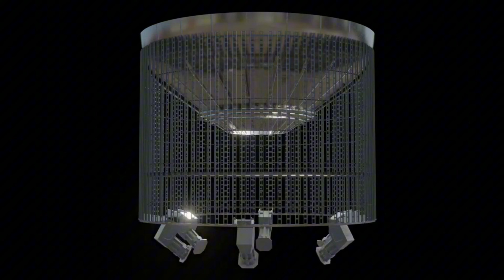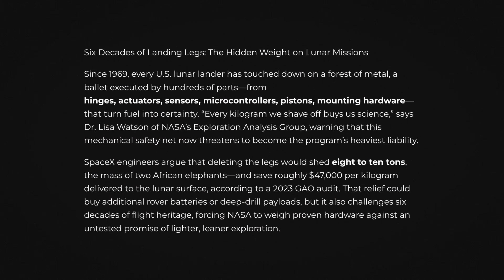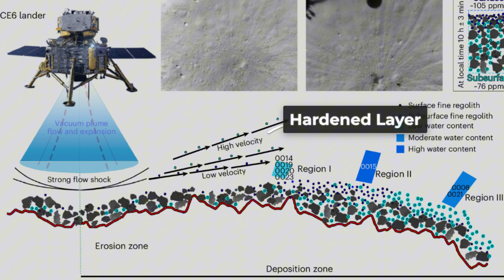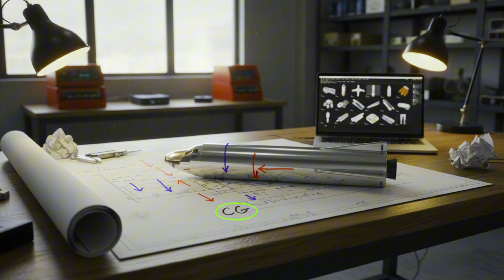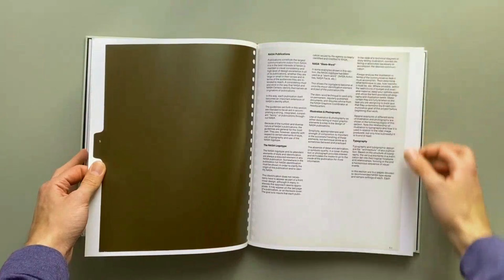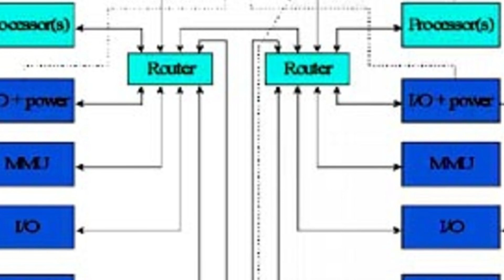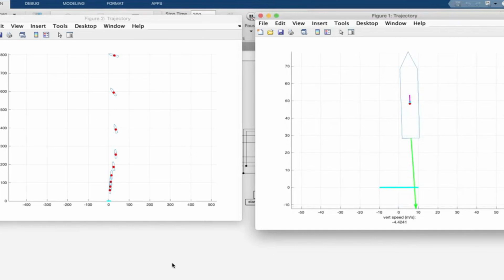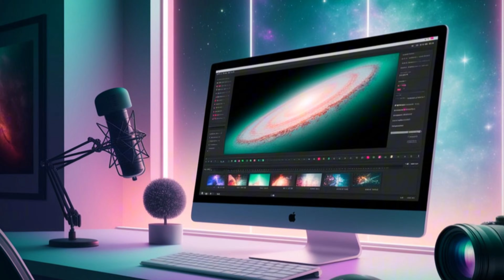NASA Rejected SpaceX's Most Brilliant Moon Landing Idea—Here's Why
🚀 NASA Rejected SpaceX’s Most Brilliant Moon Landing Idea — Here’s the Full Story

What happens when the most ambitious spacecraft ever built proposes something no lander in history has dared to do? In this video, we dive deep into SpaceX’s radical concept to land Starship on the Moon without landing legs — a design so bold that even NASA had to step in.

Discover how SpaceX planned to land a skyscraper-sized rocket flat on its steel base, using advanced shock absorbers, plume interaction systems, and even a horizontal landing concept that could have transformed lunar exploration forever. We break down why this dramatic engineering gamble promised huge advantages… and why NASA ultimately rejected it.

You’ll learn:
🌑 Why landing legs have been essential for every lunar mission for 60+ years
🚀 How SpaceX tried to remove them entirely
⚙️ The ingenious systems designed to replace traditional landing gear
🛰 The surprisingly smart (and risky) horizontal landing concept
📉 The structural, operational, and safety concerns NASA couldn’t ignore
🔧 Why SpaceX ultimately pivoted to a new legged Starship design
🌙 And why these radical ideas might still return in the future of Moon bases

If you’re passionate about real engineering, spaceflight history, or the future of human exploration, this is a story you don’t want to miss.

💬 Share your thoughts: Would you trust a legless Starship to land astronauts on the Moon?